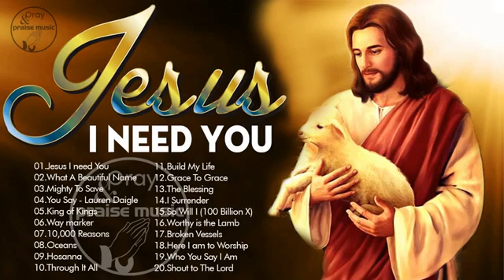TOP 100 Praise And Worship Songs All Time - Non Stop Praise And Worship Songs - Jesus I need you 🙏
❤ Jesus I Trust In You ❤
[00:00:00] - 01.Jesus I need You
[00:04:11] - 02.What A Beautiful Name
[00:08:48] - 03.Mighty To Save
[00:15:02] - 04.You Say - Lauren Daigle
[00:22:30] - 05.King of Kings
[00:25:19] - 06.Way marker
[00:32:55] - 07.10,000 Reasons
[00:41:29] - 08.Oceans
[00:45:57] - 09.Hosanna
[00:50:41] - 10.Through It All
[00:55:14] - 11.Build My Life
[00:59:46] - 12.Grace To Grace
[01:06:00] - 13.The Blessing
[01:13:10] - 14.I Surrender
[01:18:50] - 15.So Will I (100 Billion X)
[01:25:49] - 16.Worthy is the Lamb
[01:29:57] - 17.Broken Vessels
[01:37:52] - 18.Here I am to Worship
[01:42:18] - 19.Who You Say I Am
[01:47:43] - 20.Shout to The Lord
[01:53:22] - 21.O Praise the Name
[01:58:26] - 22.My Testimony
[02:02:43] - 23.Surrounded
[02:27:38] - 24.Reckless Love
[02:32:59] - 25.Raise a Hallelujah
Please do not submit any complaints directly to YouTube, as it could close my channel. Thank you and I apologize for any inconvenience caused.